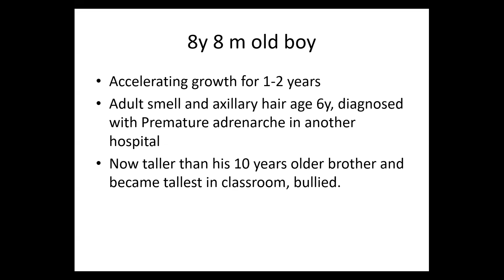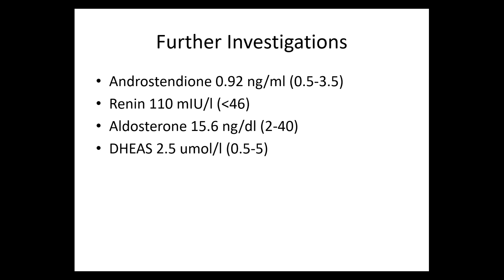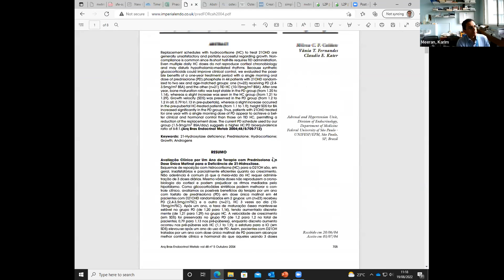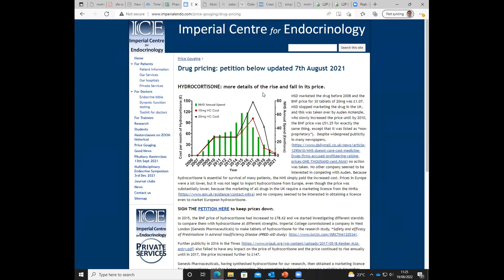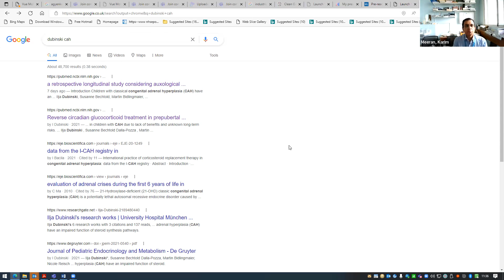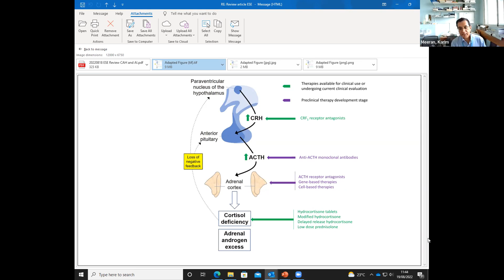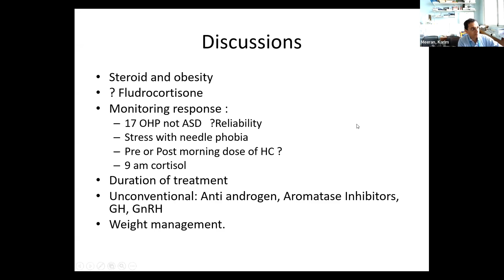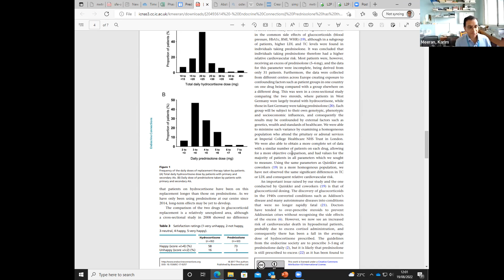AtallBOYcahCASE19thAUGicldc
Dr Sherif El Refee presents the case of "A tall boy" who turned out to have congenital adrenal hyperplasia, and the options for treatment were discussed, including once daily morning prednisolone